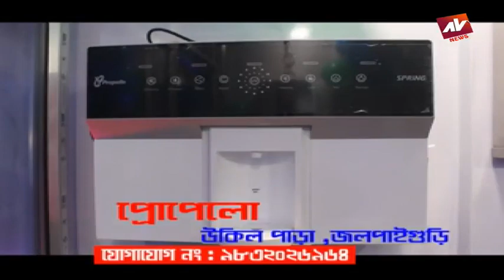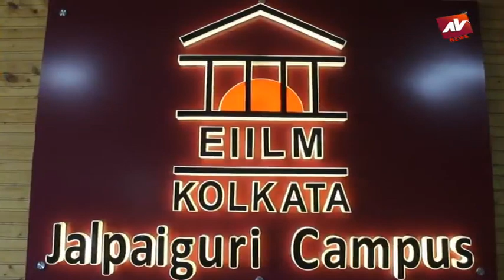JALPAIGURI AV NEWS 02 06 2022